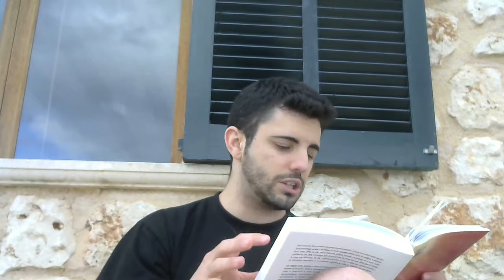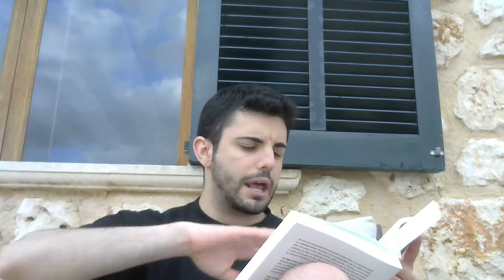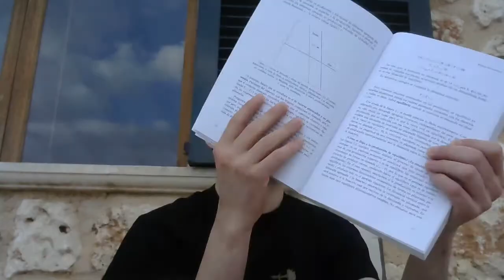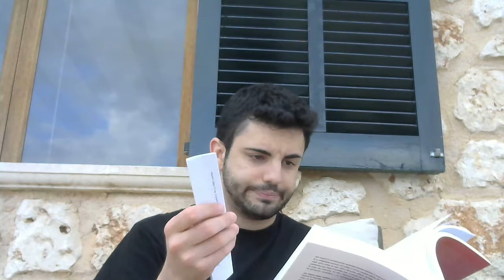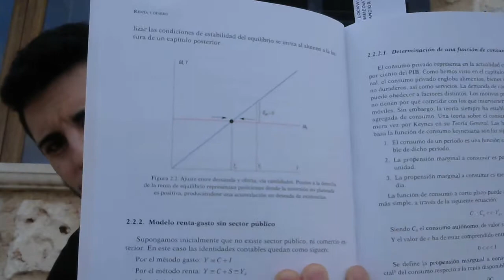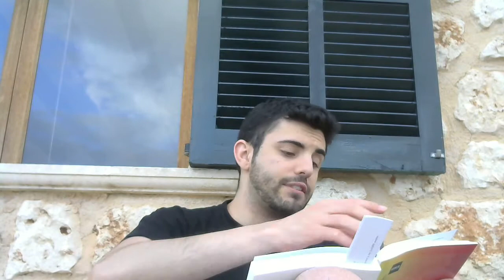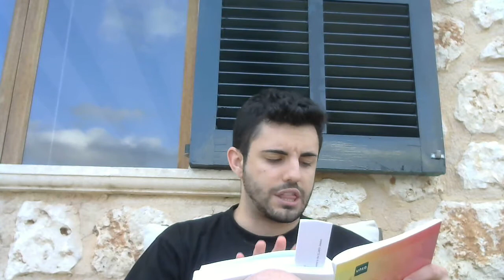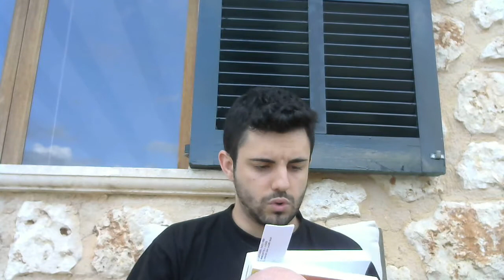Estudiando RENTA Y DINERO #12 UNED (MODELO RENTA GASTO)